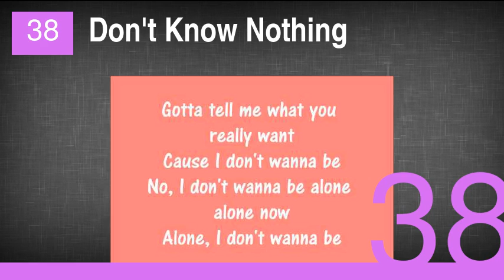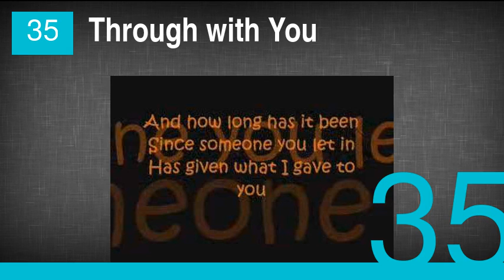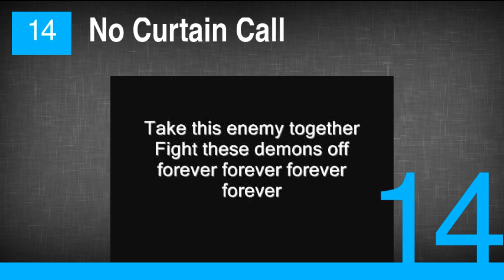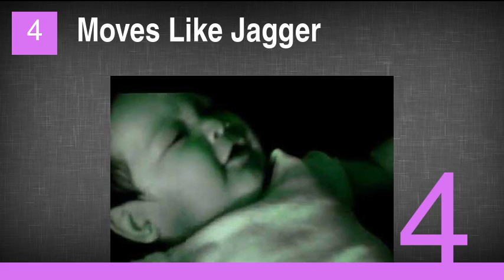The Best Maroon 5 Songs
1. This Love
2. She Will Be Loved
3. Payphone
4. Moves Like Jagger
5. Never Gonna Leave This Bed
6. One More Night
7. Misery
8. Makes Me Wonder
9. Just a Feeling
10. Love Somebody
11. Sugar
12. Harder to Breathe
13. Sunday Morning
14. No Curtain Call
15. Daylight
16. Won't Go Home Without You
17. Wake Up Call
18. Sad
19. Maps
20. Love Somebody
21. Ladykiller
22. Out of Goodbyes
23. Stutter
24. Hands All Over
25. Lucky Strike
26. Nothing Lasts Forever
27. Back at Your Door
28. How
29. Beautiful Goodbye
30. Animals
31. Goodnight Goodnight
32. Secret
33. If I Never See Your Face Again
34. The Sun
35. Through with You
36. Runaway
37. Wasted Years
38. Don't Know Nothing
39. The Air That I Breathe
40. Shiver
41. Must Get Out
42. Tangled
43. Give a Little More
44. Better That We Break
45. Sweetest Goodbye
46. The Man Who Never Lied
47. Miss You Love You
48. I Can't Lie
49. Until You're Over Me
50. Fortune Teller